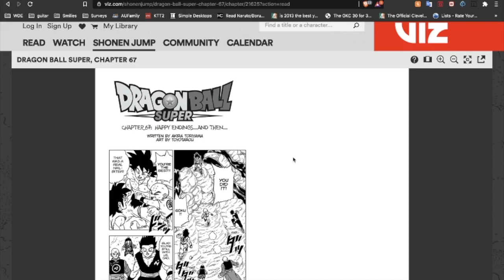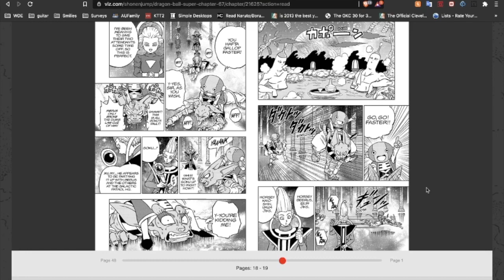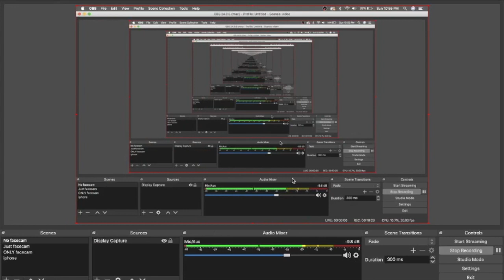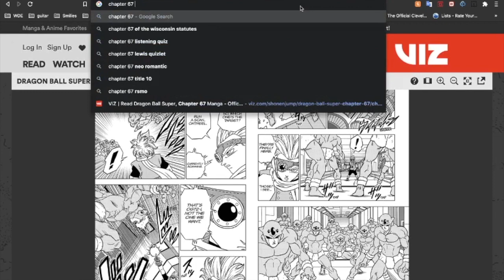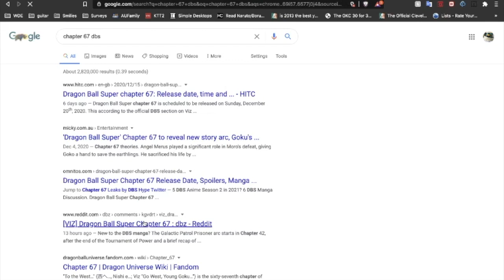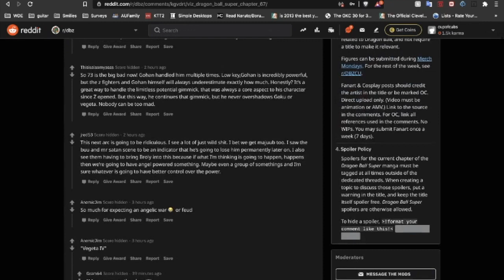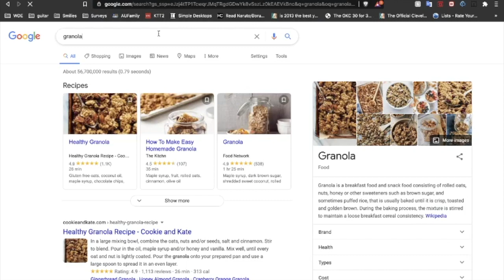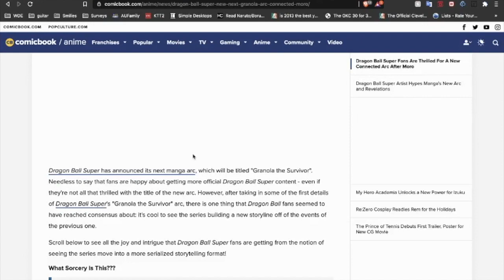How We Feelin about the Granola Arc Boys?? | Dragon Ball Super Ch. 67 Thots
Build up on the fire Toyotaro! We want Super Grand Opal Kai (or whatever Buu's homie's name is...)

Podcast title: The Telesis, A Societal Podcast